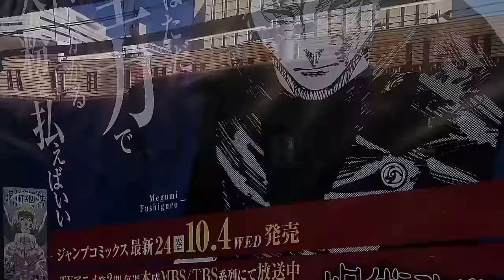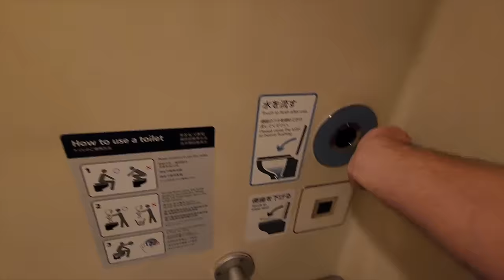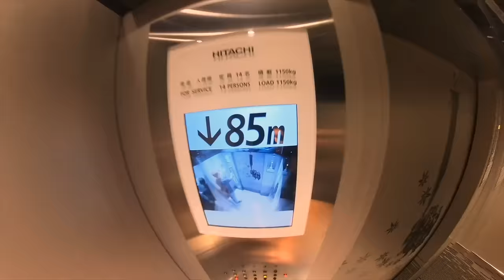Taking Japan's Bullet Train from Tokyo to Kyoto!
They weren't kidding. These things are fast.

Time stamps for your pleasure:
0:00 Intro
0:06 Shinkansen to Kyoto
1:42 Kyoto Arrival
2:03 Yodabashi Camera
2:41 Higashi Hongan-ji Temple
3:55 Kyoto Tower
4:39 Outro